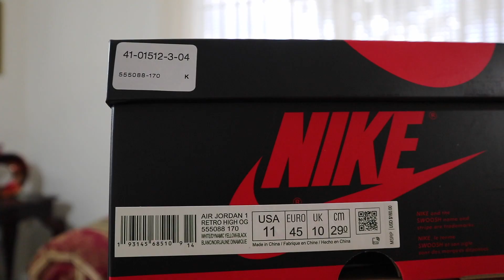Air Jordan 1's (First Class Flight) Review Cop or Drop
In this one I get my hands on the brand new pair of First Class Flight 1s!! Man Im not really sure about these right here. Let me know what you think. Did you cop or pass on these? Did you get them just to resell or to actually wear?